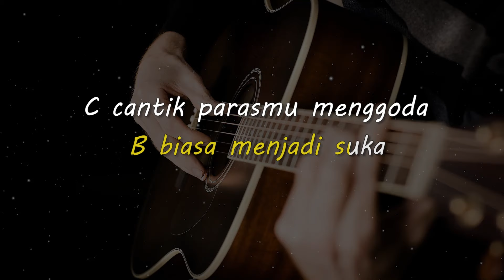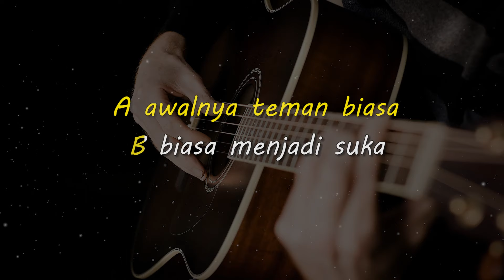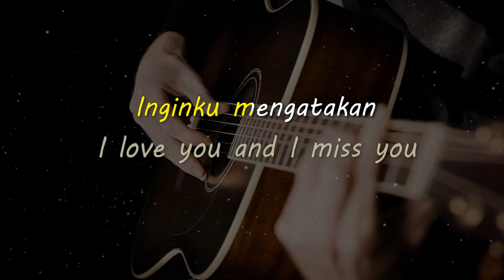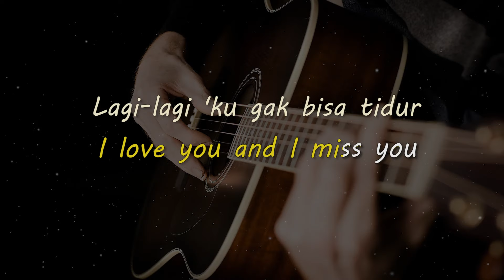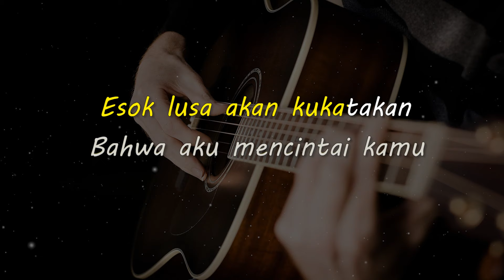ILU IMU ( I LOVE U IMISS U ) // HATI BAND // KARAOKE GITAR AKUSTIK NADA CEWE ( FEMALE )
Lirik

A awalnya teman biasa
B biasa menjadi suka
C cantik parasmu menggoda
D detak jantung berbicara
Dirimu yang kupuja
Dirimu membuatku jatuh cinta
Inginku mengatakan
I love you and I miss you
Lagi-lagi 'ku gak bisa tidur
Lagi-lagi 'ku gak bisa makan
Fikiranku selalu melayang
Wajahmu pun selalu terbayang

Matursuwun.